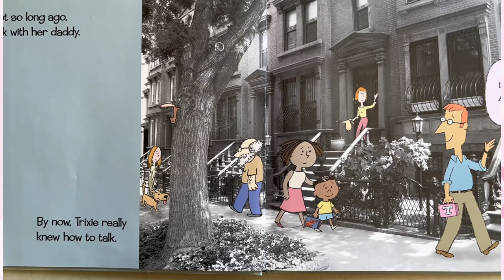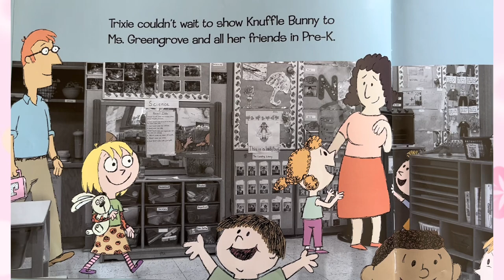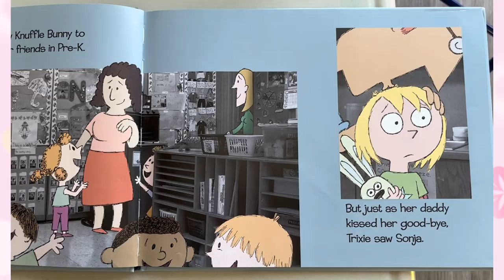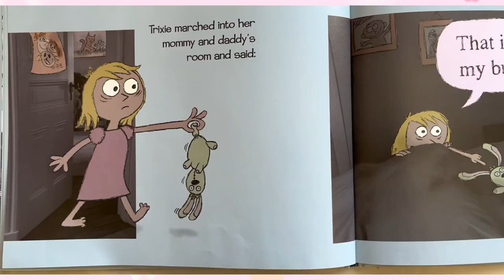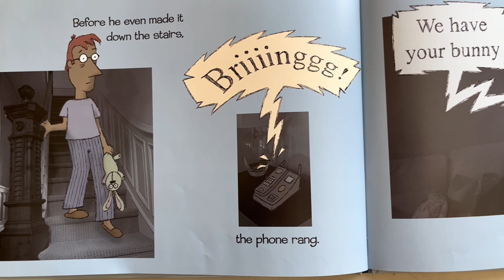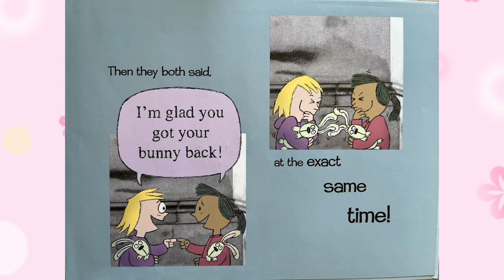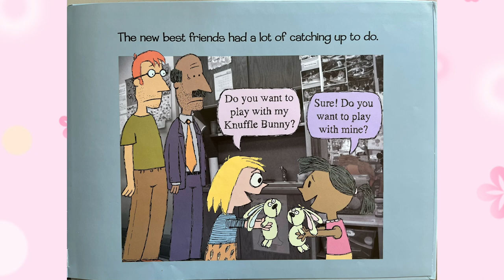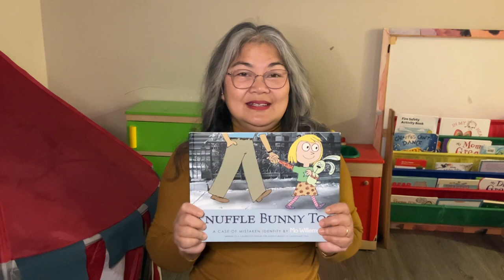Knuffle Bunny Too A Case of Mistaken Identity by Mo Willems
A 2005 Caldecott Honor Book
A New York Times Best Seller
"A comic gem" - Booklist
"Willems is a master of body language" - Kirkus
"Willems once again demonstrates his keen insight with a story both witty and wise" - Publishers Weekly
"Willems definitely scores another home run with this one." - The Bulletin
"A seamless and supremely satisfying presentation of art and text" - School Library Journal

Enjoy this classic and multi awarded book of Mo Willems.